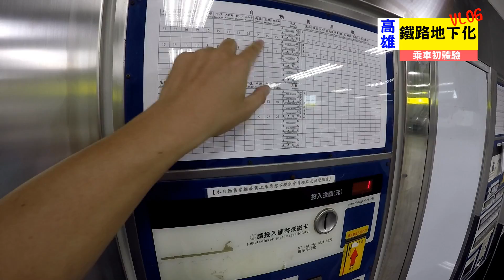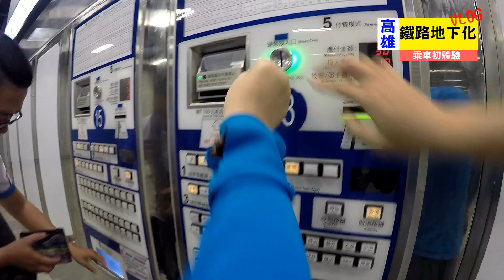高雄鐵路地下化乘車初體驗 VLOG｜帶你坐火車｜跟所有人揮手掰掰【 love TV小寶愛你笑】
高雄人還是念舊的，剛搬到這裡的時候，小寶很不習慣火車的聲音，經常被呼嘯而過的火車聲音嚇到，爾後習慣了這種聲音，甚至是喜歡上火車，每當火車經過就會爬上窗邊看火車，樂此不疲，當鐵軌離開地面，這種熟悉的聲音就再也聽不見了，這是鐵路捷運化的代價。

相關新聞
高雄鐵路地下化14日通車，交通部台灣鐵路管理局今天表示，14日至12月31日，推出新左營至鳳山一日乘車券，首週全票新台幣30元、半票15元，購買當天可不限車種及次數搭乘。

台鐵說，高雄鐵路地下化從新左營到鳳山，全線有10個車站，14日同時啟用。

慶祝高雄鐵路地下化通車，台鐵推出多項優惠，為方便民眾至地下化10個新車站參觀，14日至12月31日，在新左營、高雄及鳳山3站，發售新左營至鳳山一日乘車券。

台鐵指出，首週一日乘車券，也就是14日至21日，全票30元、半票15元；22日起至12月31日，全票42元、半票22元，都是購買當天可在新左營至鳳山間，不限車種、不限次數搭乘。

根據台鐵票價表，台鐵新左營至鳳山的單程票價，區間車是全票21元、半票11元；自強號全票32元、半票16元，購買慶祝鐵路地下化通車推出的一日券非常划算。

台鐵也與高雄捷運公司合作，在14日至12月31日推出「雙鐵一日券」，內含高捷一日票及台鐵一日乘車券，優惠價只要125元，旅客持票可在一日內於高捷營運範圍及台鐵新左營至鳳山站間任意搭乘。

台鐵也將在通車首日，在高雄新站地下1樓川堂大廳，發售「十全十美便捷高雄」紀念套票，每人限購兩套，每套售價399元，限量2000套。

紀念套票內含新左營到鳳山一日乘車券1張、名片式車票1張，新增6站名片式月台票各1張及高雄、美術館站薄紙式月台票各1張，共計10張紀念車票，象徵高雄鐵路地下化十全十美。

凡購買紀念套票1套即贈送電子票證紀念套票1套，內含一卡通、悠遊卡、愛金卡、有錢卡，具收藏價值。